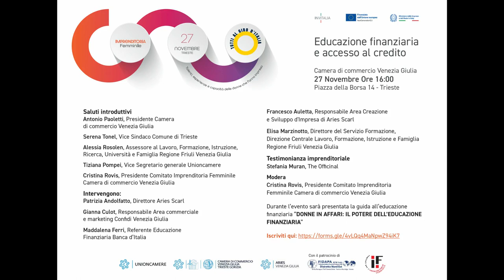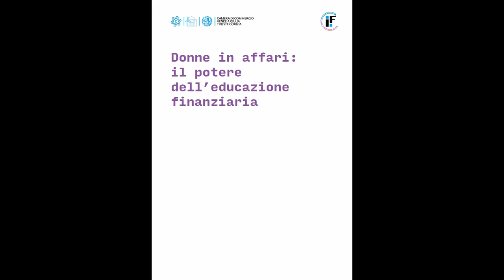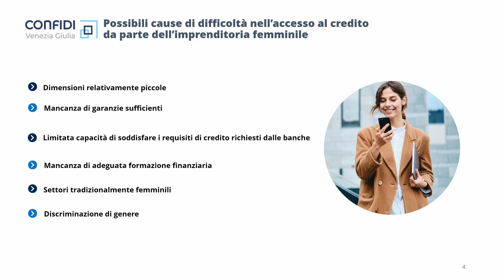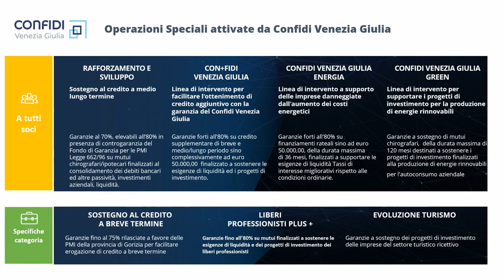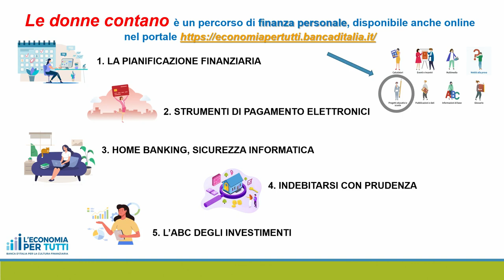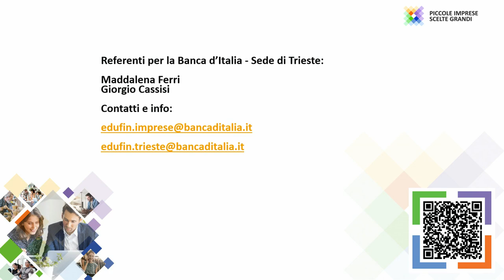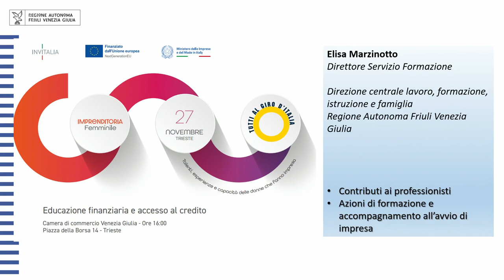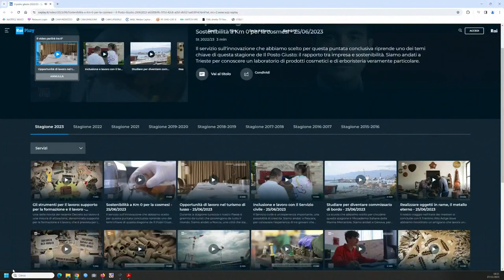Evento "Educazione finanziaria e accesso al credito" 27 novembre 2023